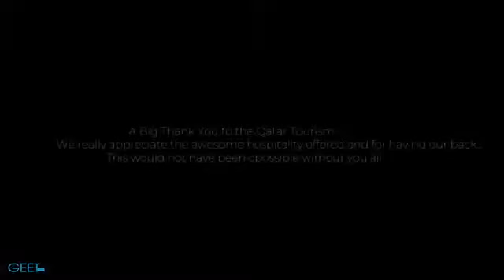Billyan Billyan panjabi song